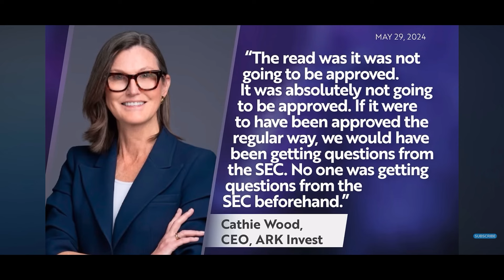Crypto Is Now Big Election Issue, Democrats Pivot After Trump’s Strong Pro-Crypto Stance – Wilkerson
Michelle Makori, Lead Anchor and Editor-in-Chief at Kitco News, interviews Michael Wilkerson, Founder of Stormwall Advisors, who says that crypto is now a big election issue. Wilkerson speaks to Kitco News at Consensus 2024 in Austin, Texas. He discusses the anti-crypto army losing steam in Congress and the latest pro-crypto political developments. Wilkerson also shares his price predictions for Bitcoin and Ethereum post-spot ETF price narratives.

Follow Michelle Makori on X: @MichelleMakori (  / michellemakori  )
Follow Kitco News on X: @KitcoNewsNOW (  / kitconewsnow  )

00:00 Introduction: Crypto – an Election Issue
01:48 Crypto & Politics
02:55 SEC's Surprising Move on Ether ETF & Price Reaction
07:43 Ethos of BTC & Ether vs ETFs
11:41 Market Dynamics
18:17 Regulation
20:28 Central Bank Digital Currencies (CBDCs)
25:27 Crypto Industry Outlook